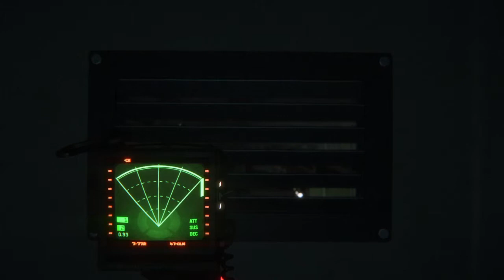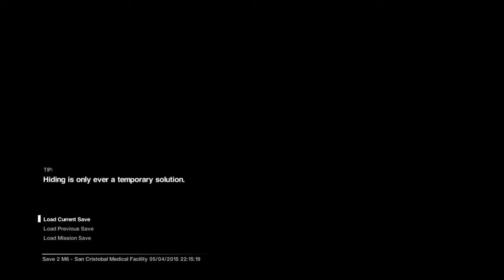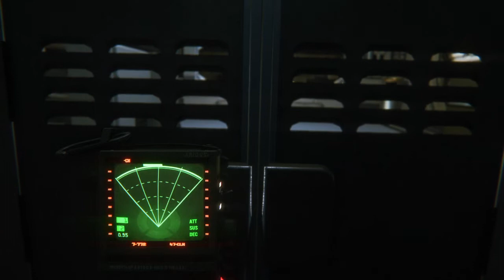Alien: Isolation hold your breath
Gasp lol